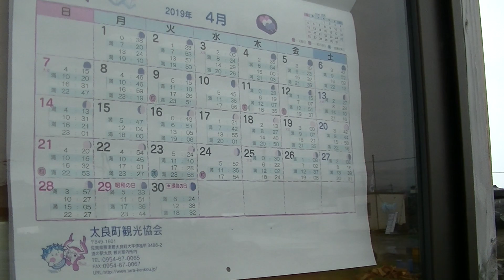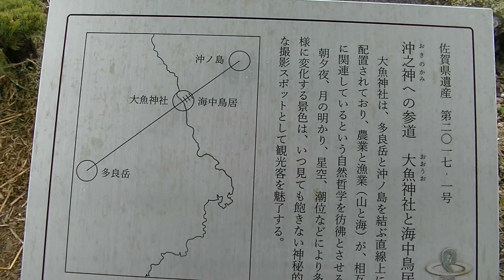【観光】海中鳥居 干潟の時はこのように真下まで行けるよ！